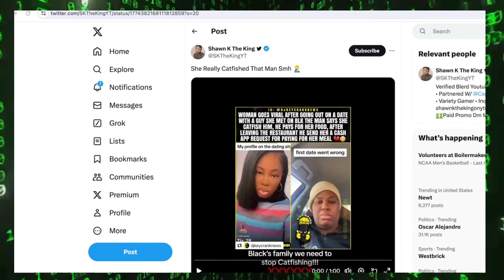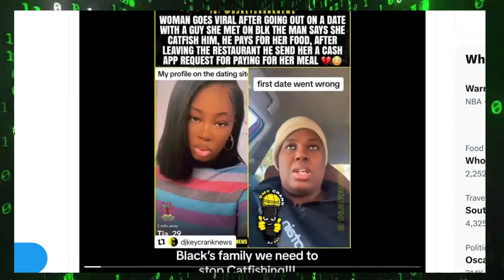Tariq Nasheed reacts to catfish fail